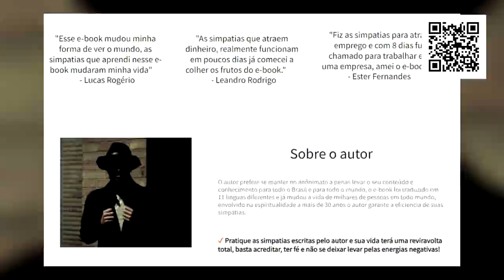Vidente revela tudo sobre o ator Sergio Hondjakoff o cabeção e seu envolvimento com droga: obsessor